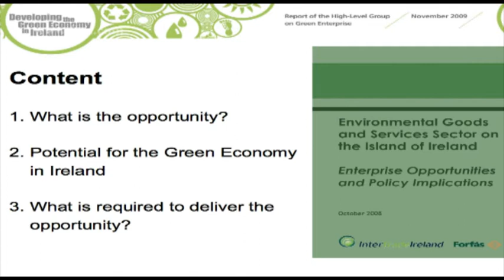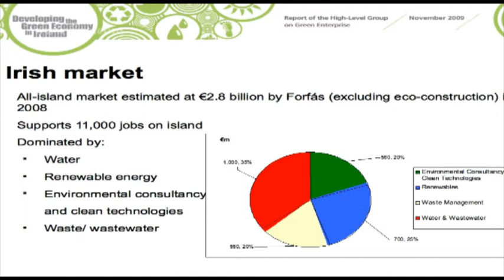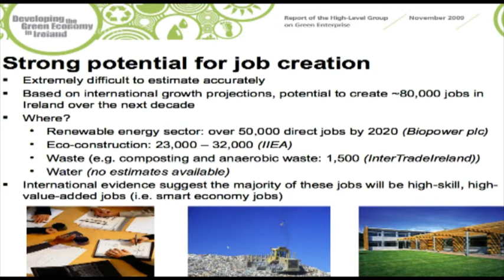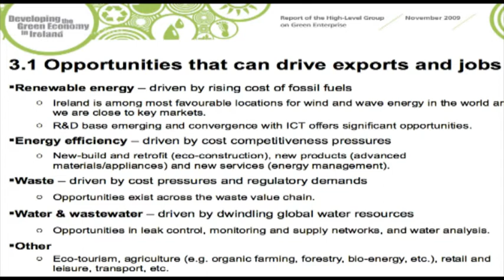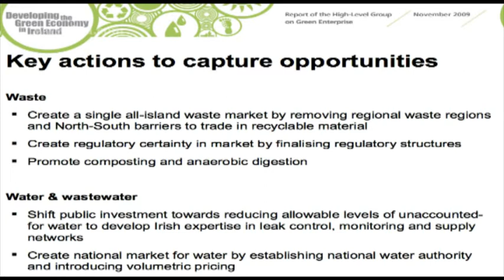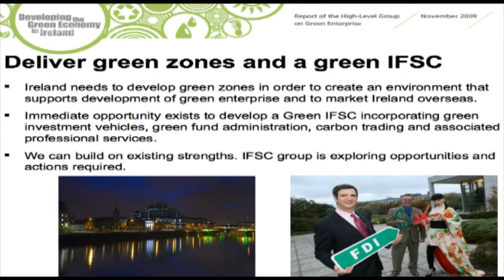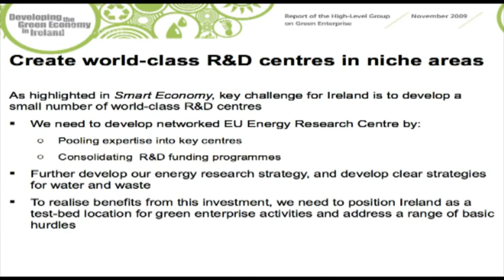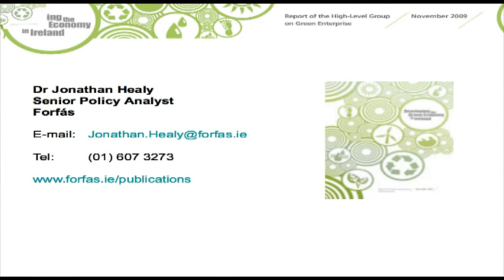Jonathan Healy - Developing the Green Economy in Ireland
About the event:

The green economy can make a significant contribution to Irelands economy by creating employment and export opportunities in areas such as renewable energy, energy efficiency and consultancy, waste management, recovery and recycling, and water and wastewater treatment. The High-Level Group on Green Enterprise was mandated to identify areas where Ireland could succeed in the green economy and was charged with identifying key road blockages for the green economy and ways to overcome these. Jonathan Healy will set out a strategy for Ireland to capture the oppertunities identified in the report.

About the speaker:

Jonathan Healy is an environmental economist educated at University College Dublin (UCD) where he received BA, MSc and PhD degrees in economics. He is currently a Senior Policy Analyst in the National Competitiveness, Sustainability and Infrastructure Department in Forfás with responsibility for environmental and infrastructural policy and a Research Associate of the Policy Institute, Trinity College Dublin (TCD).